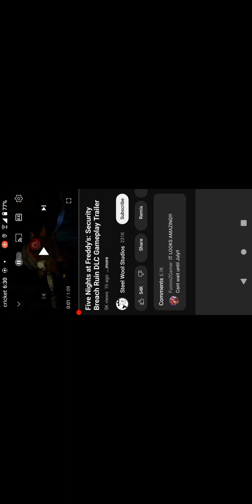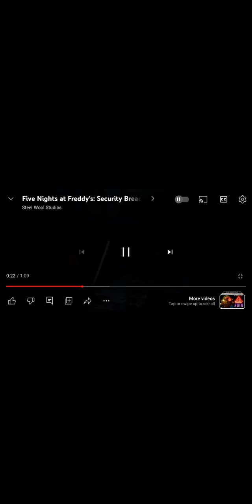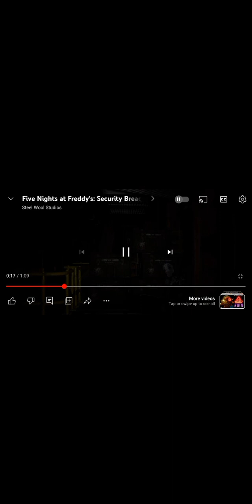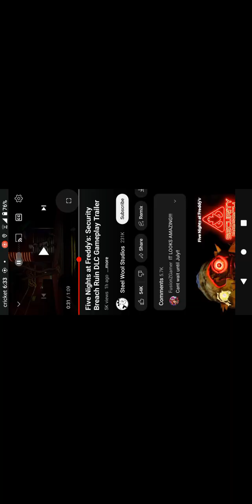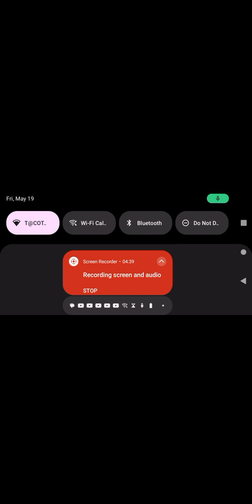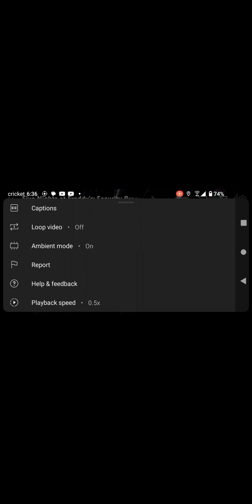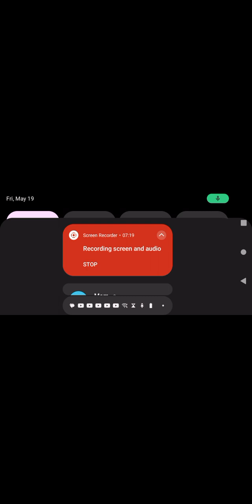Fnaf ruin dlc!